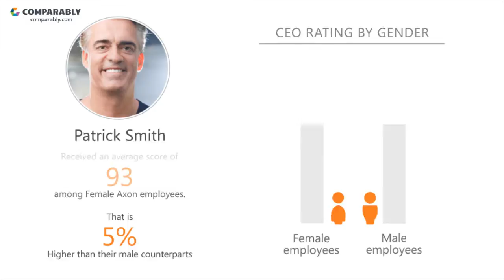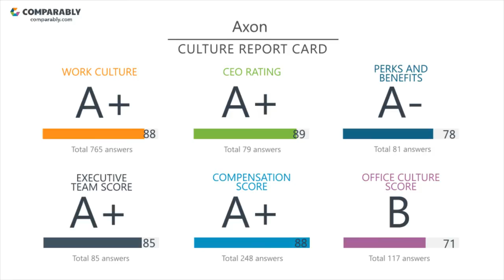Axon's CEO and Office Environment - Q1 2019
Check out how Axon's Company Culture was rated by employees on Comparably
What do employees think of Axon's company culture?
Axon's culture is rated A+ (85/100) based on 1,677 ratings.
Employees gave Patrick Smith, Axon's CEO, an A+ (89/100), putting Patrick Smith in the Top 5% in the country.Axon's Gender Score ranks them in the Top 15% of similar sized companies. Axon's Diversity Score ranks them in the Top 5% of similar sized companies.